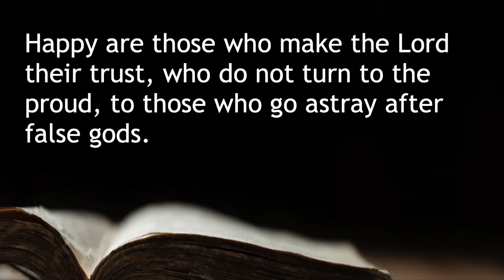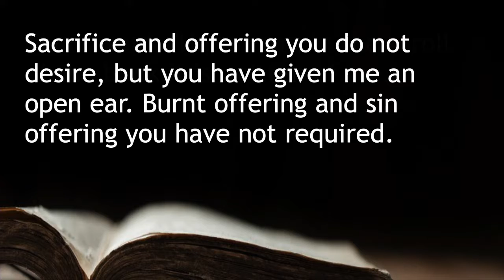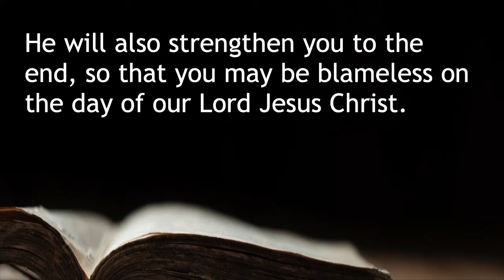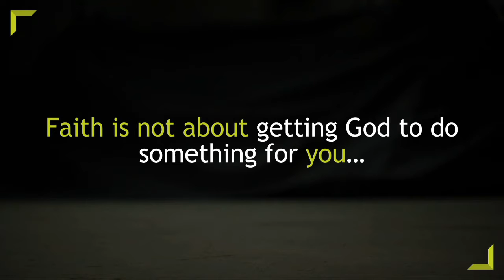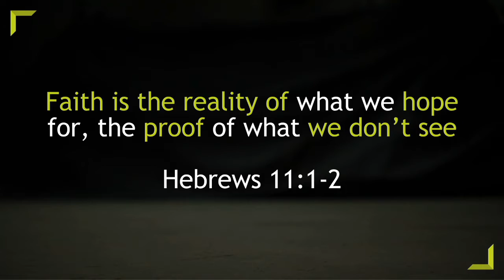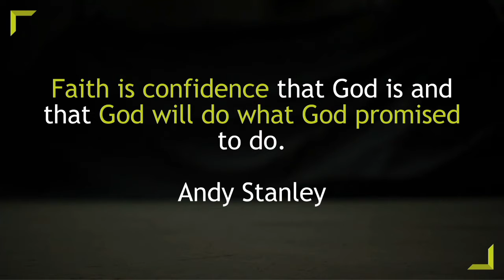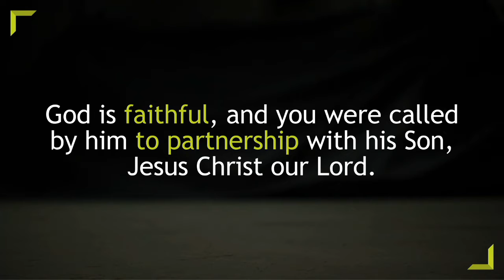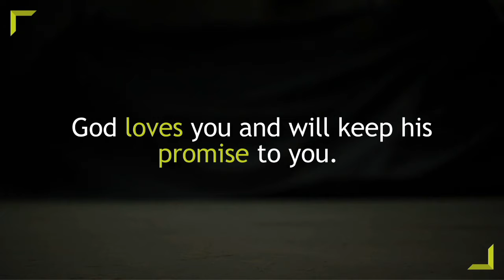UnBroken God's Promise of Faithfulness Archive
The archived worship celebration from January 19, 2020